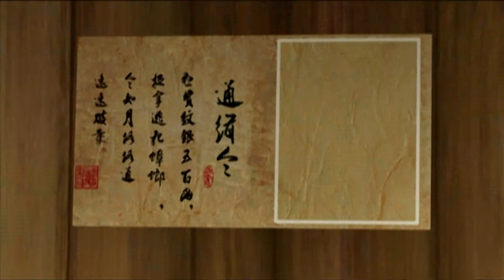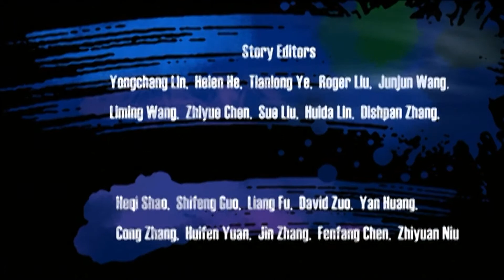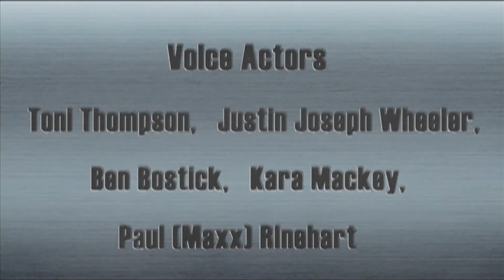Kung Fu Master of the zodiac 12 Zodiac Way - Epizode 139 (cartoon)